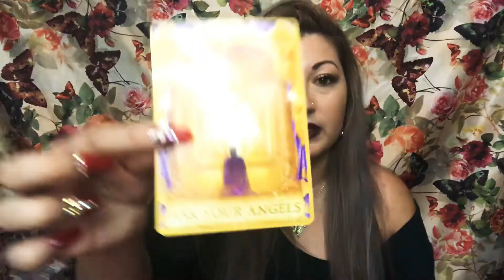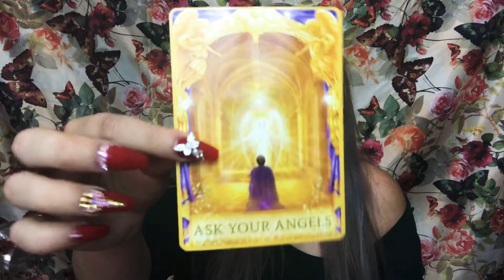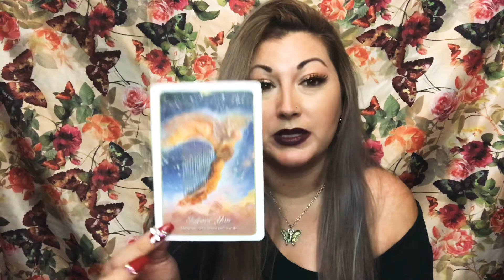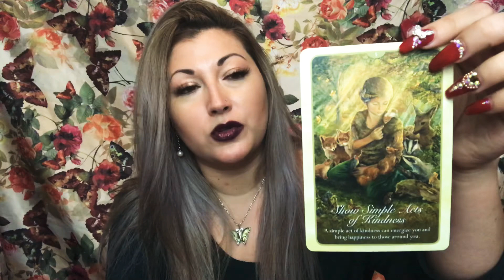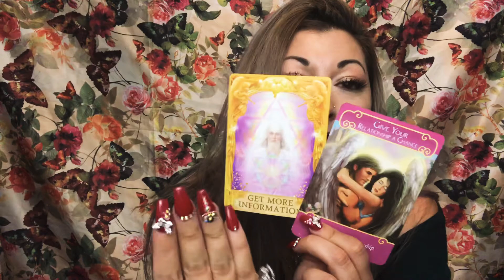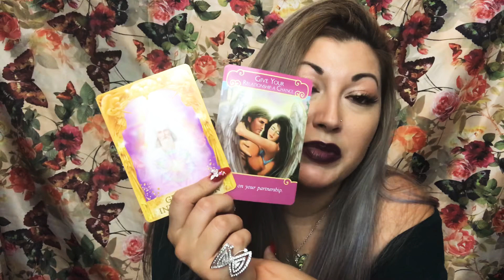💝SCORPIO💝 ( Twin Flame/Soulmate ) 💝 Together & Separate